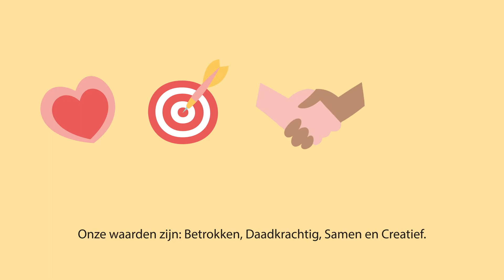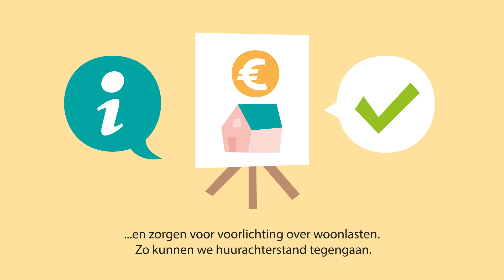Ondernemingsplan Volkshuisvesting Arnhem